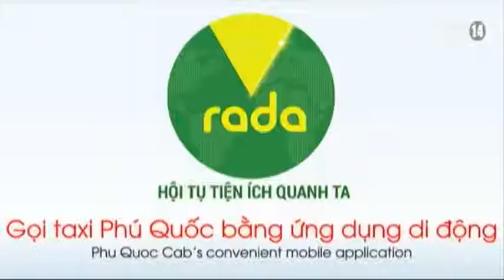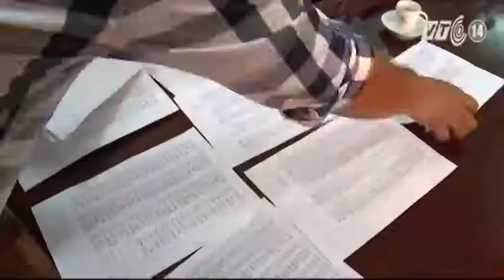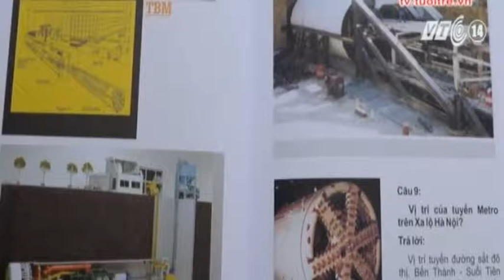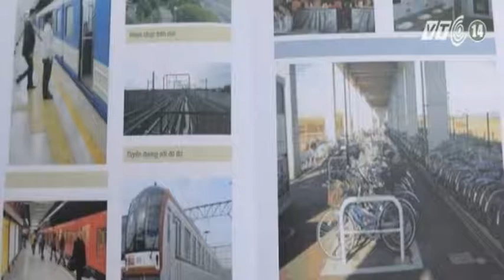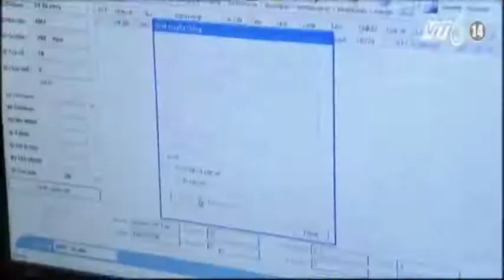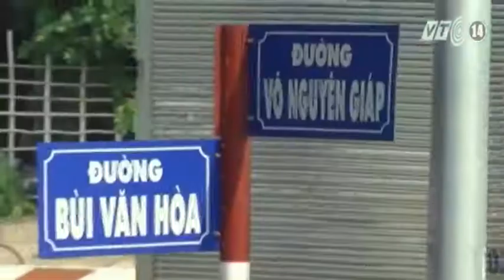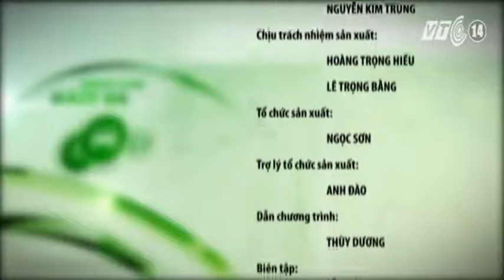VTC14_Giao thông an toàn ngày 02.09.2015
(Truyền hình VTC14) - Những thông tin chính trong bản tin Giao thông an toàn ngày 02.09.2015:
- Giao thông Hà Nội thông suốt trong ngày 2/9
- Hơn 20.000 vé tàu điện tử được bán trong ngày đầu
- "Quái xế" đại náo Vũng Tàu
- Vì sao TNGT do lỗi chủ quan gia tăng?